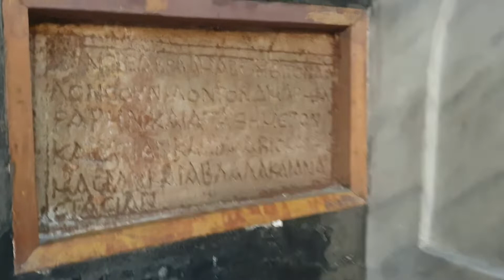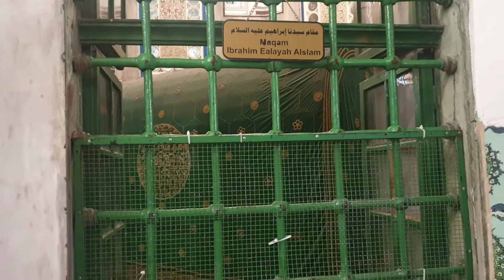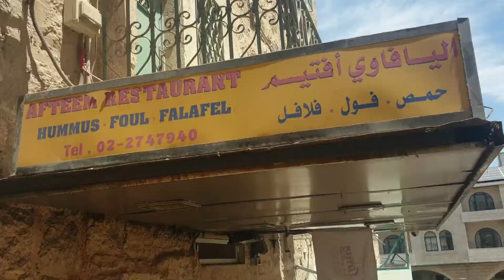29 kişinin hayatını kaybettiği, Hz ibrahim cami Filistin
Mescid-i Aksa'nın çevresi olarak kabul edilen El-Halil kentindeki Harem-i İbrahim, Mekke'deki Mescid-i Haram ile Medine'deki Mescid-i Nebevi ve Mescid-i Aksa'dan sonraki en kutsal dördüncü cami sayılıyor.
Harem-i İbrahim Cami
Filistin
Palestine
Filistin VLog
Palestine Vlog
Filisn seyahat
Filistin nasıl gidilir
Filistin vize nasıl alınır
Filistin gezilecek yerler